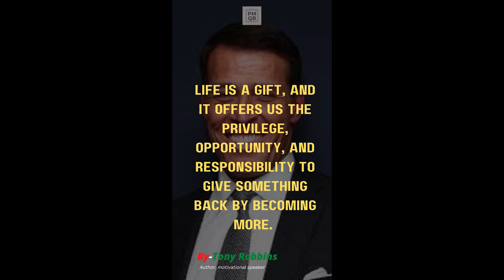Tony Robbins Quotes That Could Change Your Life Motivational Quotes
Anthony Jay Robbins is an American author, coach, speaker, and philanthropist. He is known for his infomercials, seminars, and self-help books including the books Unlimited Power and Awaken the Giant Within.

⭕Other Biography

⭕Other Quotes